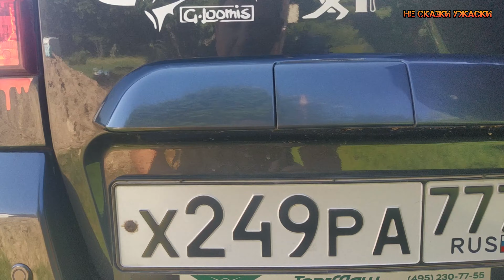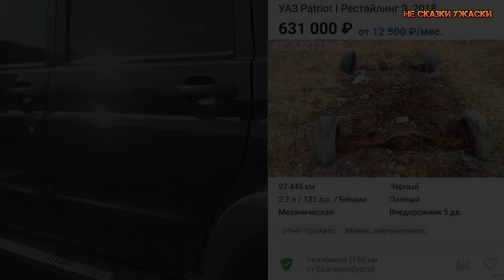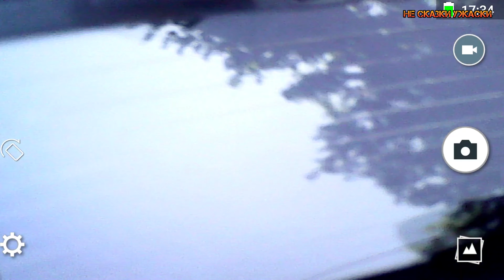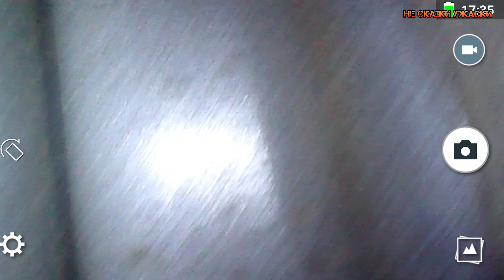Как заржавел Уаз Патриот за 7 лет? Отчет и отзыв.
В поле купон пишем слово
7лет

Здравствуйте!
Скоро машина уедет в перекрас, так что давайте полюбуемся тем что вылезло
на машине за 7 лет эксплуатации в Московских реагентах и 80 000 пробега.
С капотом по понятным причинам у меня проблем нет, винилка отлично защищает.
Первый фуфырь на "жабо", там где дворники:
Далее стойка лобового стекла, правая. На левой почему то все в порядке.
Как то в один из ураганов, в том году, ветром принесло какую-то вывеску, аккурат
мне по левому крылу и капоту. Что странно — там не ржавеет.
Жестко прет из шва над лобовым. Причем только слева, справа все в порядке.
Стандартно, как у всех лезет из под уплотнителя в углу переднего стекла.
У кого есть вопросы по фотке — вот это с тех пор
Под внешними уплотнителями стекол как то так :
Двери по завальцовке снизу все в порядке, примерно в таком виде:
Я их часто проливал, поэтому все живо.
Дальше- задняя хлопушка ибн дверь багажника.
Тут все плохо, особенно изнутри.
Пока смотрим снаружи.
Из безобидного — сколы, которые не цветут.
Их там много.
Есть еще такое:
Вокруг стекла тоже лезет, но там не видно, замовилено.
В проеме двери тоже цветник:
Самое интересное в "подоконнике" изнутри.
Именно поэтому я подозреваю что дверь багажника уйдет в утиль.
Сверху отпадает грунт вот в таком виде:
По завальцовке все хорошо.
В дверях снять что-то крайне сложно, так как все закатано шумоизоляцией.
От души так закатано.
Лазил эндоскопом, там почти ничего не видно.
Одно ясно, что процесс на "подоконниках" начался, но только в зародыше.